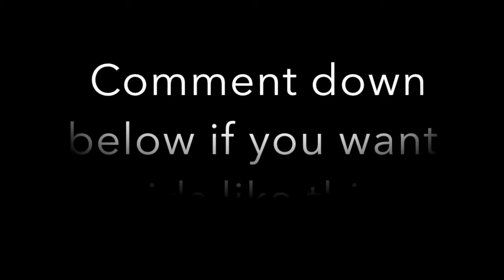Double Pump Nerfed?! So what?! Fortnite *NEW* Update and Clip Montage!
The Osprey Edits' team is looking for someone to create an intro for our channel! Winner of the intro creator contest will receive a shoutout at the beginning of the next video, and clips will be featured in the next video, GUARANTEED!

Song (Walk Away by Ray Volpe , Uploaded by Alex MTCH to youtube